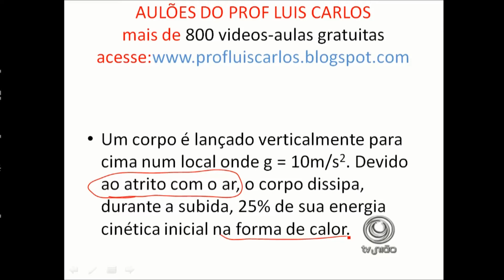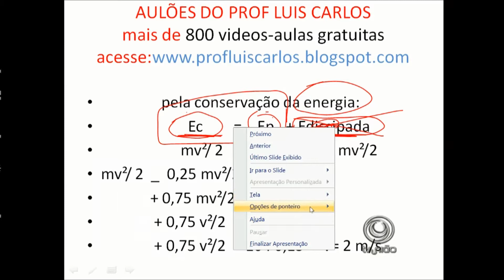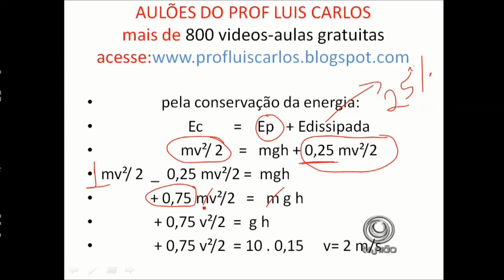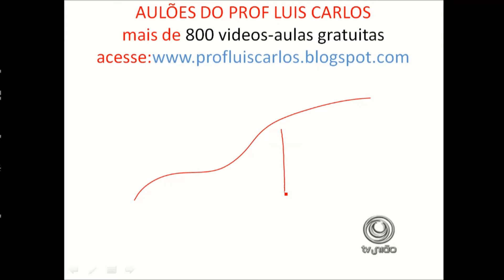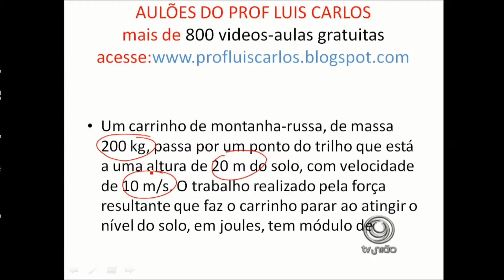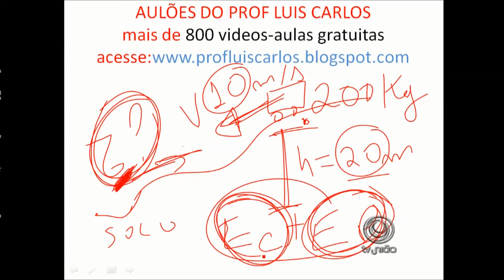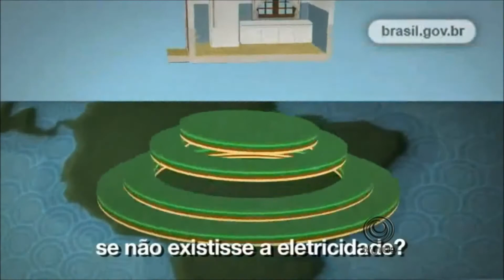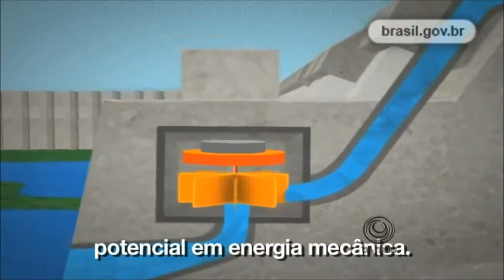FISICA Energia exercicios parte2 Prof Luis Carlos